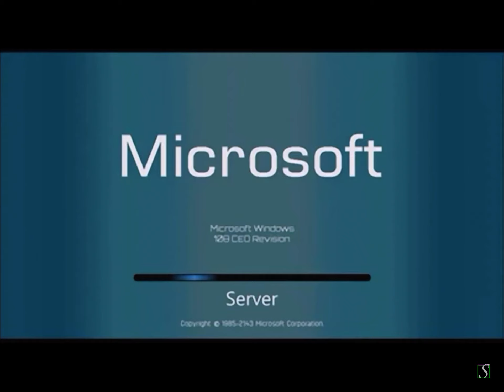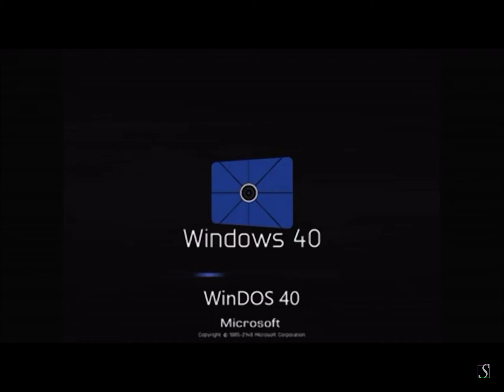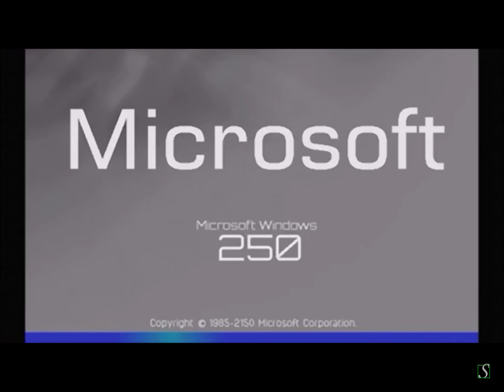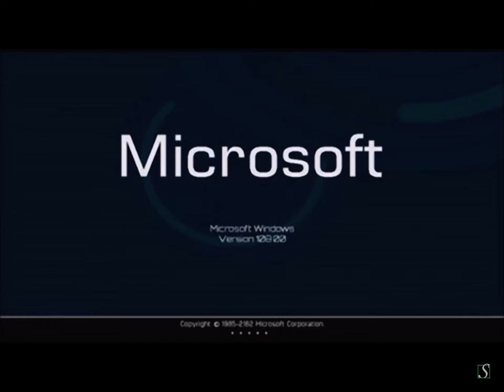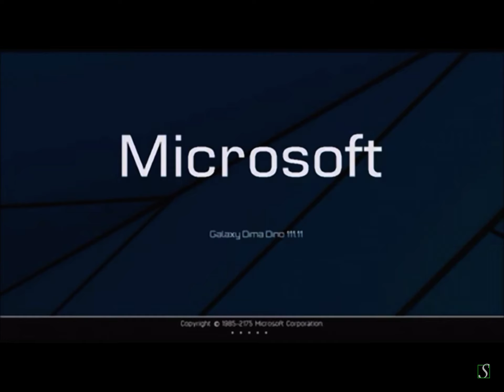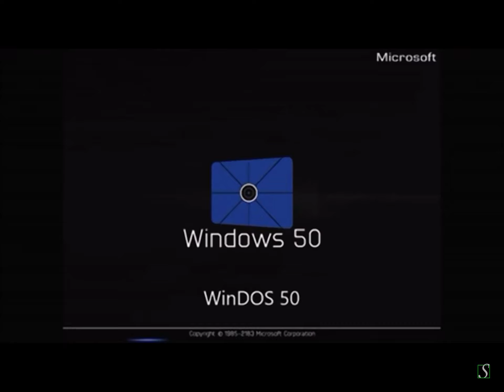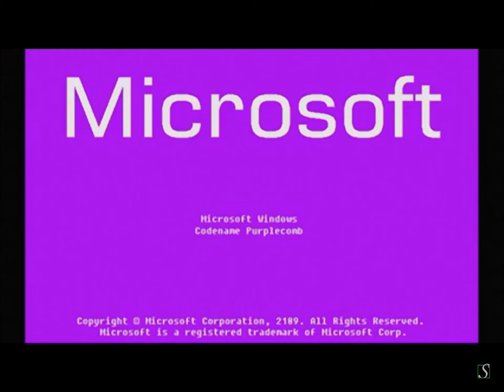WNR Part 41